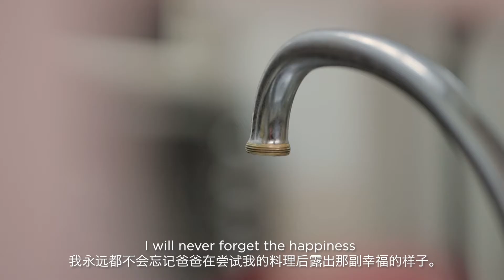Chef Dalia: More Than Just Food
From cooking for her father back home in Gaza, to cooking for nurses & doctors during MCO here in Malaysia - food has been a source of strength, joy & empowerment for Chef Dalia.

After fleeing Gaza, Dalia never thought that by cooking her favourite food for all of you, she can provide for her children and her family.

In this video, Dalia shared her story in English after practicing for a night together with her daughter, Dana. During the videoshoot, Dana was sitting excitedly by her side, listening to Dalia as she told her story in English.

We could see Dana beaming with joy and pride. We knew that she was proud of her mum, and we are really proud of her too.

Here's the story of Chef Dalia.